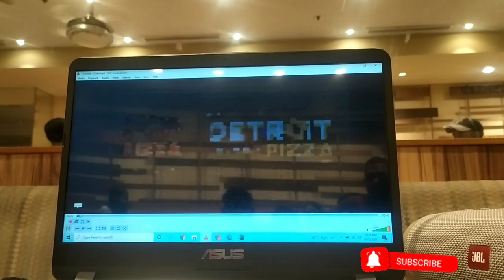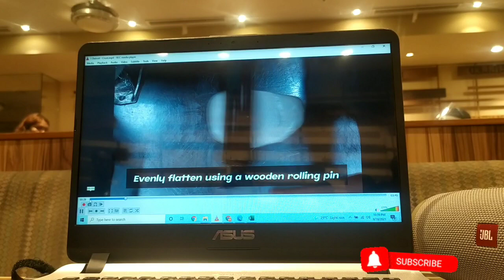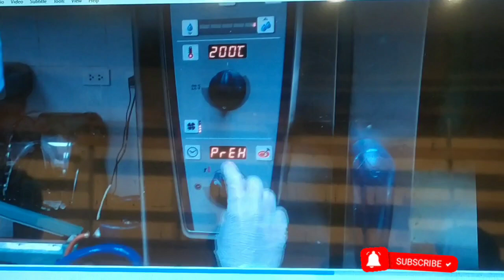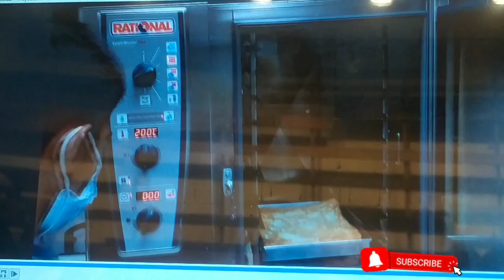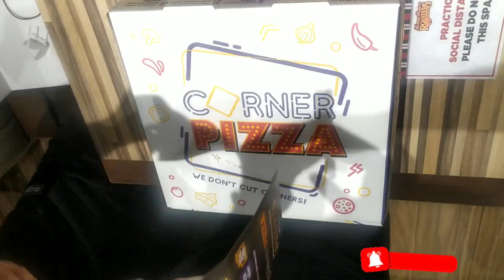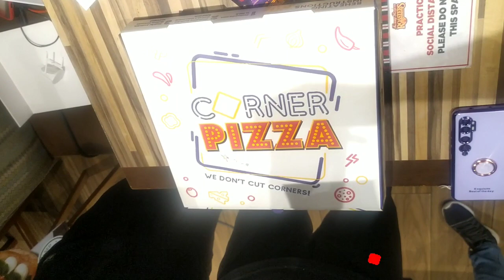store roll out for making detriot crust and pizza | Corner Pizza | Zeejay Aguilar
Zeejay Aguilar
this video will help you how to make detriot crust and pizza ..
and hit bell all notification..
injoy watching guys...